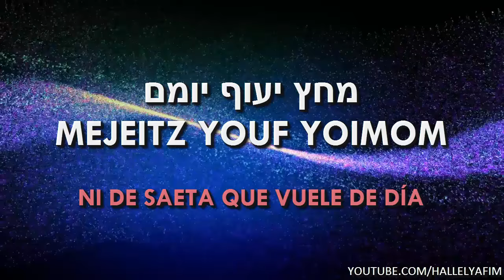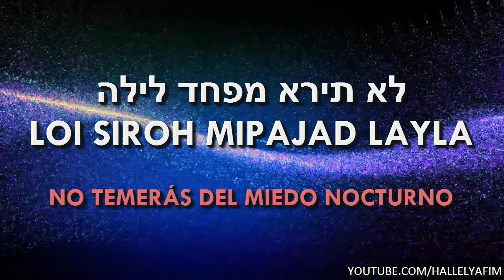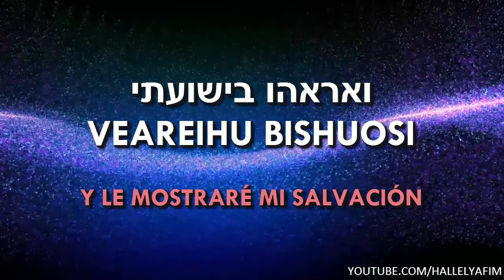Yosheiv | יושב - El que habita | Tehilim / Salmos 91 | Canta: Mendy Wald - מנדי וולד